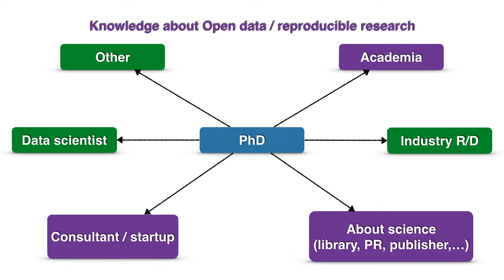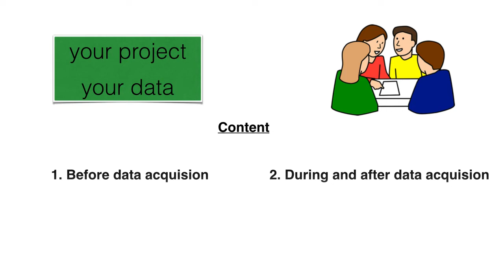Data management in a reproducible research workflow, Workshop pitch.